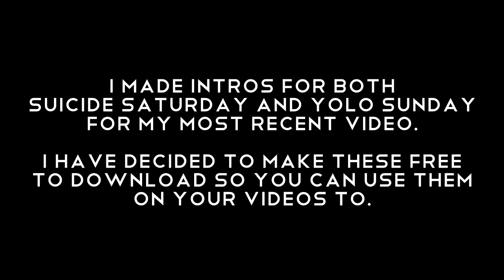Suicide Sat & Yolo Sunday Intros [FREE DOWNLOAD]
vap0ur here, giving away intros I made for my last video for Suicide Saturday and Yolo Sunday. You can download them and use them on your videos fighting at the events!

Credits for cinematics goes to Kensai (8bitherolp)